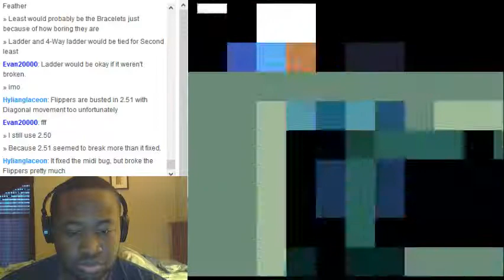Seasoned Blood Part 6-3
I still get friggin LOST.